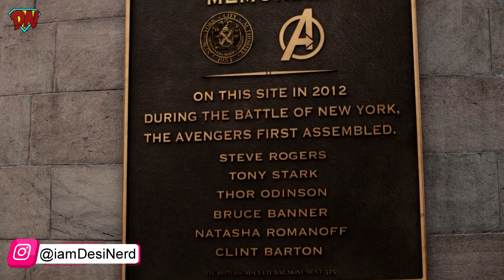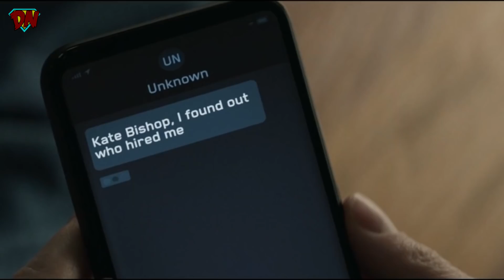Hawkeye Episode 5 Breakdown in Hindi | DesiNerd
Doctor Strange Coffee Mug

So finally to complete the Christmas Hawkeye is here. In this video we have tries to cover all the hidden details, References, Easter Eggs and much much more for the fifth episode.